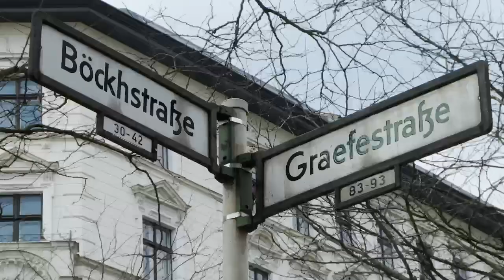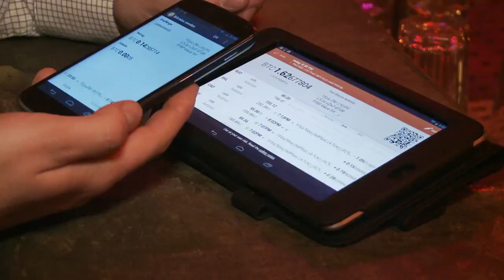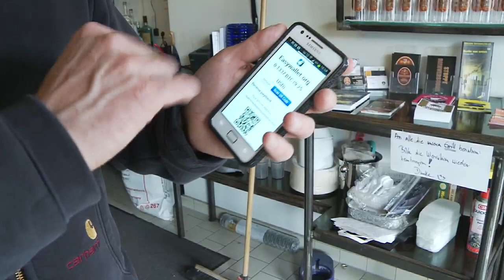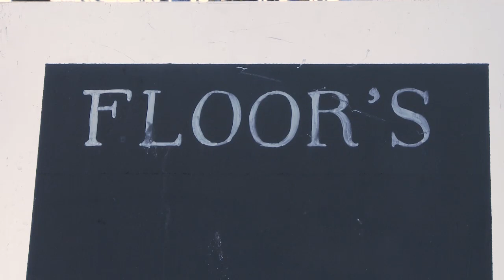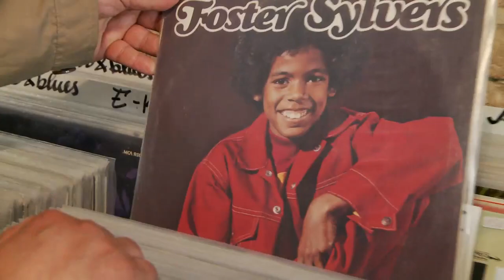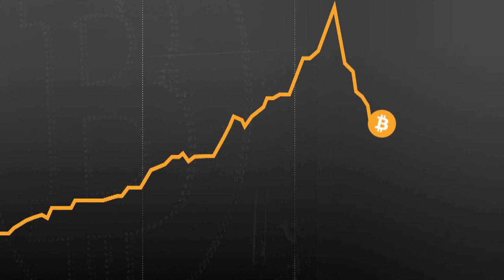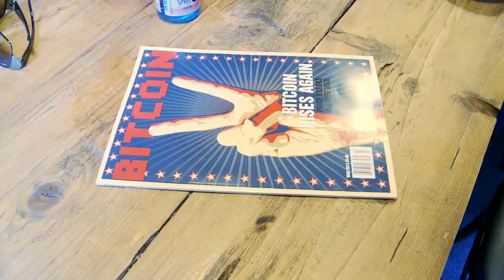Bitcoin: world's fastest growing currency migrates off the internet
Click here for the latest British & Irish Lions Brick by Brick

In Kreuzberg, Berlin, virtual currency Bitcoin has expanded off the internet to become a favoured medium of exchange in real shops and bars. Joerg Platzer, the owner of bar Room 77 is helping to establish what he believes to be the world's first Bitcoin local economy.